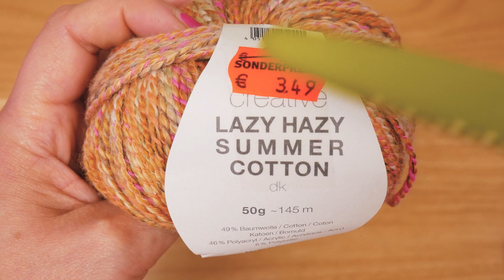Háčkovanie | Letný dierovaný šál | Návod na jednoduchý & rýchly šál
Ďalšie skvelé kanály:
Odoberať zdarma!

29844